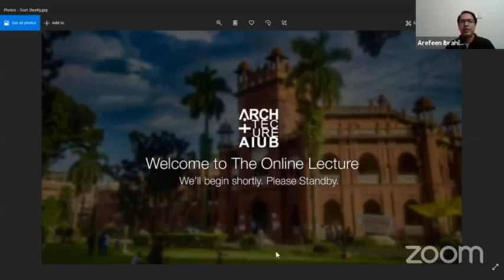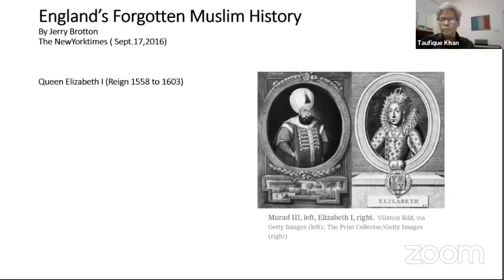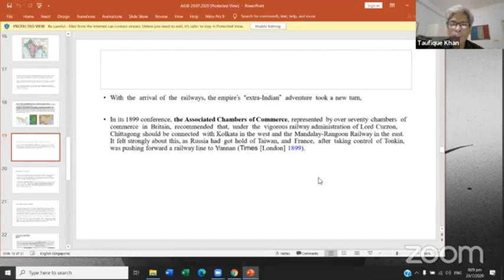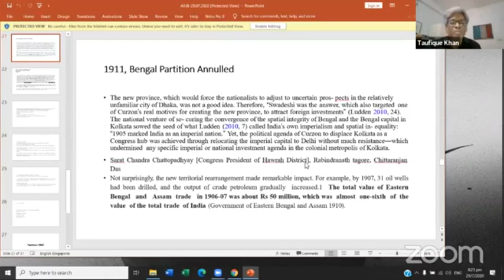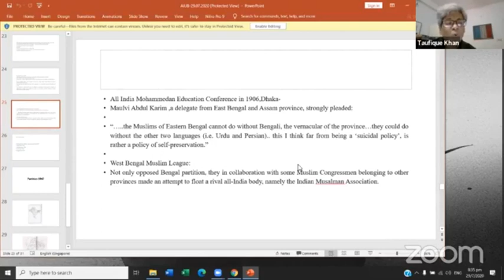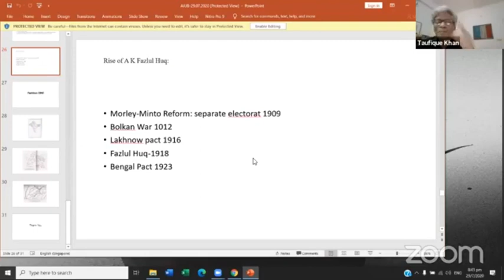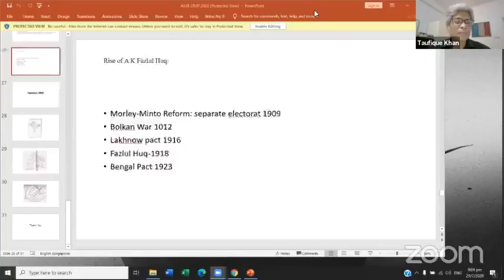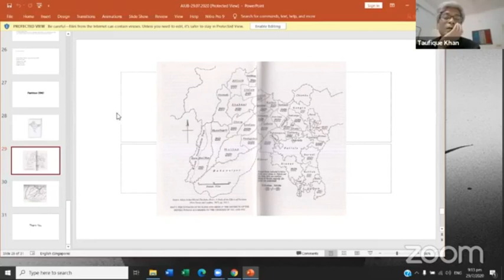Lecture By Ar Taufique rahman Khan Hosted by Architecture_AIUB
Department of Architecture, AIUB
Lecture Session
“Bengal Partition in 1905 and it's impact on shaping up the Bengali identity" online lecture by
 Ar. Taufique Rahman Khan.